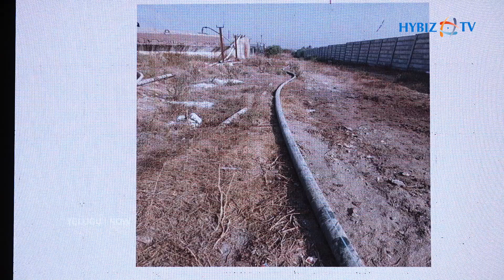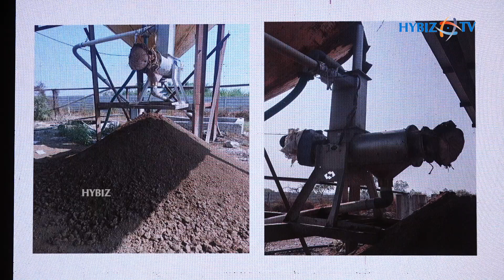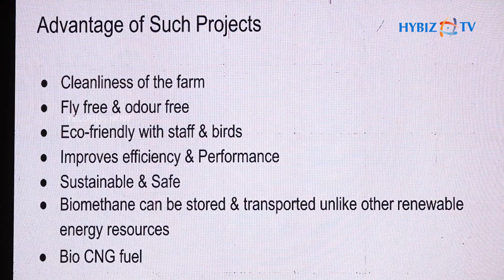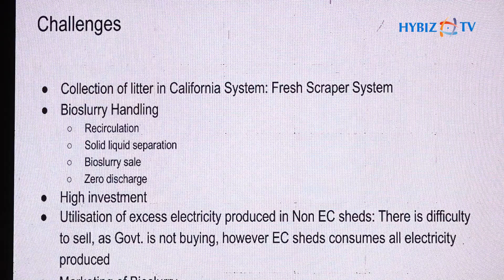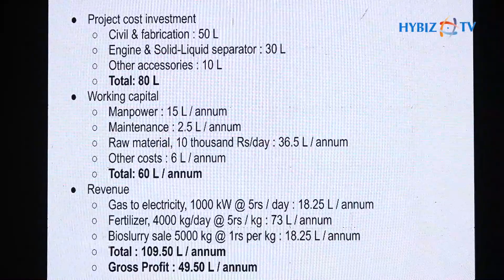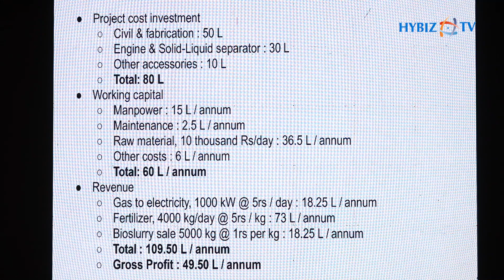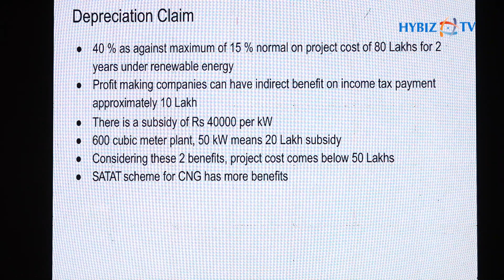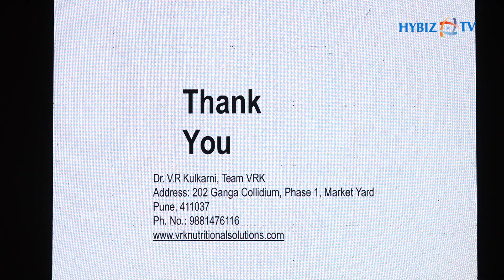Dr. Chandrakant B. Pathak Core Competencies | Novacon | Kolkata Poultry Fair 2023 | Hybiz tv